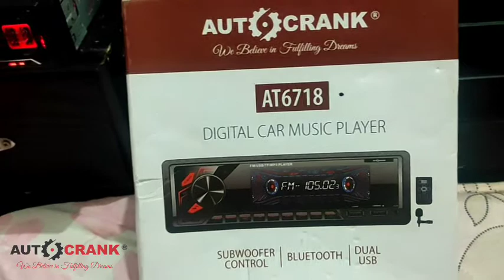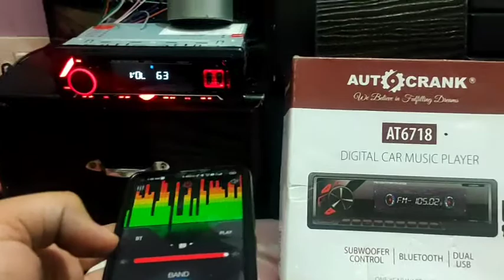How to use advance mobile control feature in your Autocrank single din usb player AT6718, AT6818